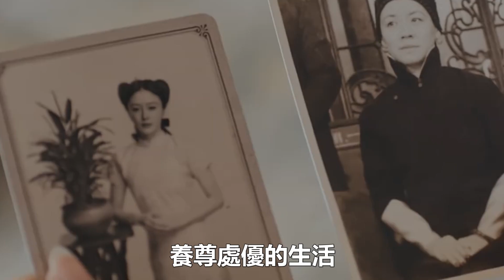傳家：易鐘靈到死都不知，父親逼她嫁給席維安，背後另有秘密真相！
傳家：易鐘靈到死都不知，父親逼她嫁給席維安，背後另有秘密真相！秦嵐#韓庚#吳謹言#聶遠#傳家#